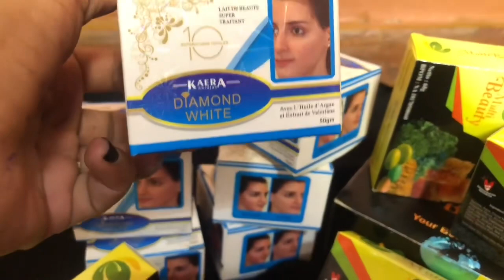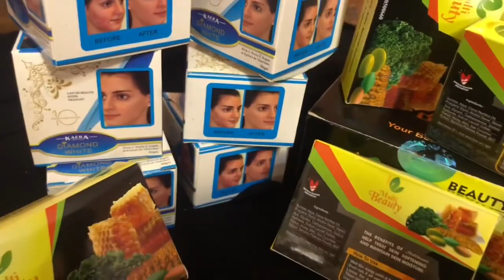Saan usameyso canjelo caloosha lagu jaro hada qas hada dub nafaqeysan🤤bariis laga sameyey💯